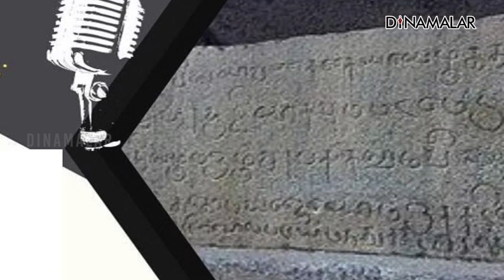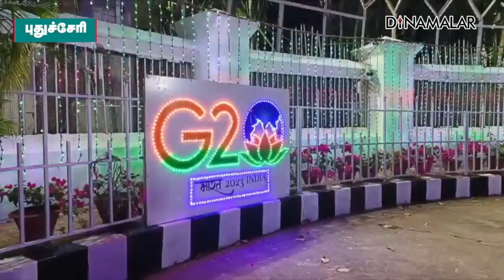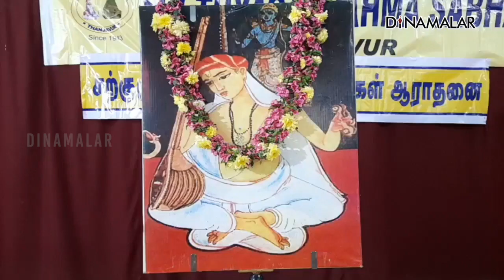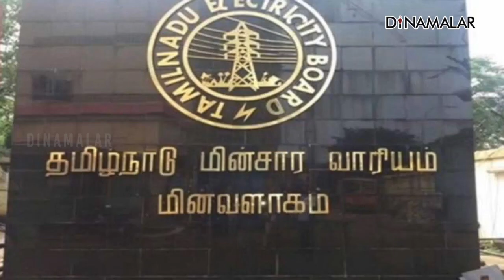செய்தி சுருக்கம் | 1 PM | 29-01-2023 | Short News Round Up | Dinamalar